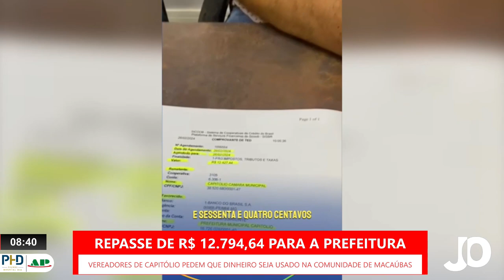CÂMARA REPASSA VALOR PARA A PREFEITURA DE CAPITÓLIO RETOMAR ABASTECIMENTO DE ÁGUA EM MACAÚBAS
| REGIÃO |

Nesta segunda-feira, 26, a Câmara Municipal de Capitólio fez o repasse de aproximadamente 12 mil e 800 reais para a prefeitura. Esse valor é referente aos rendimentos de aplicações em 2023. Em ofício enviado ao executivo, os parlamentares sugerem que o dinheiro seja utilizado para sanar os problemas de abastecimento de água na comunidade de Macaúbas. Veja a fala do presidente da Câmara: